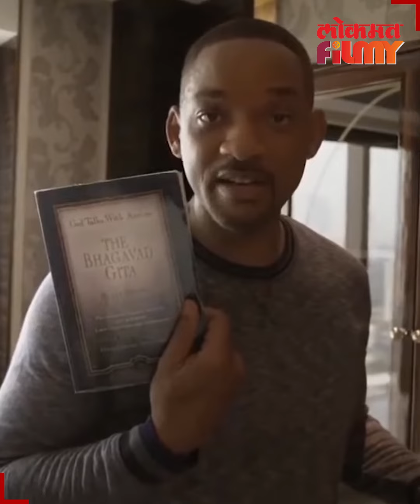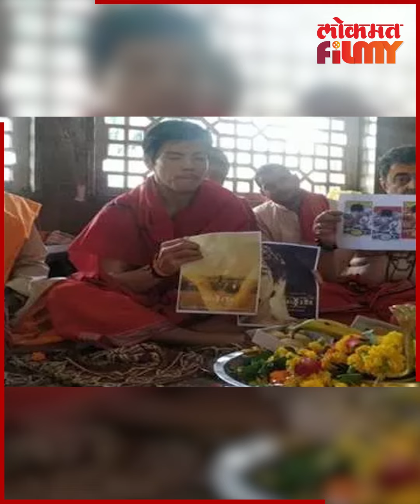Iron Man ते Wolverine या दिग्गज हॉलीवूड कलाकारांना हिंदू धर्माची भुरळ | Hinduism In Hollywood |NIPR3